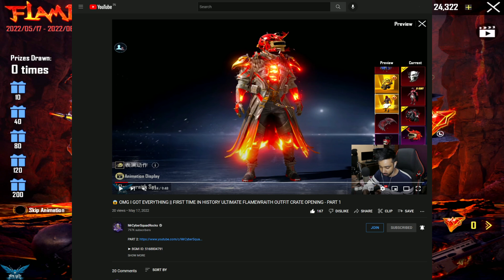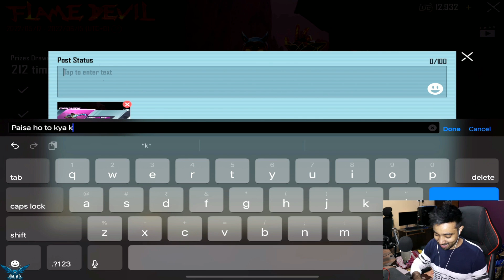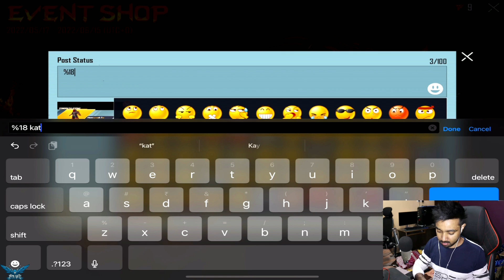😱 OMG !! I GOT THE ULTIMATE FLAMEWRAITH OUTFIT IN FLAMEDEVIL CRATE OPENING IN BGMI PART 2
😱 OMG !! I GOT THE ULTIMATE FLAMEWRAITH OUTFIT IN FLAMEDEVIL CRATE OPENING IN BGMI PART 2 | X-SUIT?

➤ Soon will Shift on the Phone when I Will be back in Competitive🤗 After 2M sayad